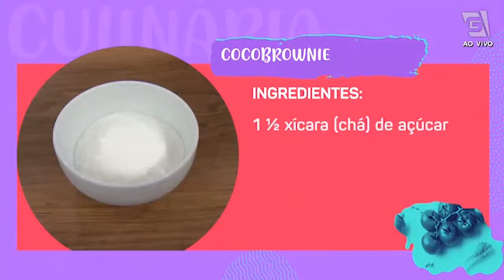Receita rápida e fácil: COCOBROWINE - Mulheres (14/11/22)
Quando o chef Kauê Tibães vem você já sabe que é receita boa e super fácil! Hoje ele vai ensinar um COCOBROWNIE delicioso que todo mundo vai querer pedir MaisUmPedaço!

Ingredientes:
1 ½ xicara (chá) de açúcar
½ xícara (chá) de chocolate em pó
3 ovos
1 tablete de manteiga ou margarina
¾ de xícara (chá) de farinha de trigo
200g de chocolate meio amargo
1 caixa de leite condensado
100ml de leite de coco
100g de coco ralado ou em flocos

Modo de preparo:
Misture todos os ingredientes do brownie e disponha numa forma retangular ou quadrada forrada com papel manteiga. Reserve.

Numa tigela, misture os ingredientes da cobertura e então coloque sobre a massa de brownie.

Asse em forno preaquecido a 200°C até dourar a superfície.